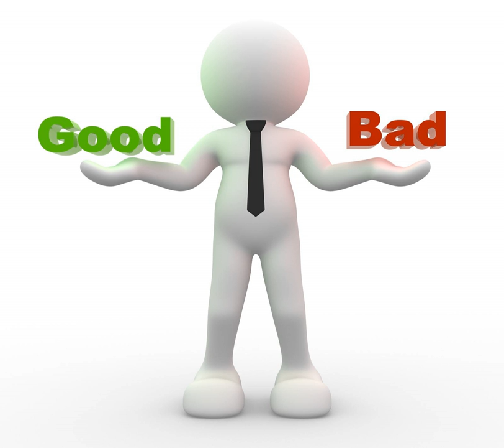Good Profits vs. Bad Profits - Which Do You Have? | Q&A | Episode #214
&nbsp;

 If you don't understand the difference between good profits and bad profits, you need to listen to today's show.

 &nbsp;

 BUSINESS EXECUTION SUMMIT

 It's not what you know that matters but your ability to EXECUTE and get stuff done that matters.&nbsp; For more information about the upcoming exclusive live Business Execution Summit, text the word BESUMMIT to 41411

 This event is for Business Owners, Corporate Executives, Entrepreneurs and Coaches that want to take their game to the next level and master execution once and for all.&nbsp; It does not matter what you know, only what you can execute that counts

 &nbsp;

 PEAK PERFORMANCE NATION

 A community dedicated to raising your game to the next level by learning how to Execute at the highest level and eliminating the obstacles that keep you from being the leader you were born to be.

 &nbsp;

 Audible - Free Audio Book &amp; 30 Day Trial

 &nbsp;

Thank you once again for listening &nbsp; Please follow us on: &nbsp; Facebook:&nbsp;Thor Conklin&nbsp; &nbsp; &nbsp; Twitter:&nbsp;@ThorConklin &nbsp; &nbsp;Website:&nbsp; &nbsp; &nbsp; &nbsp; ThorConklin.com Thor Conklin Media Peak Performers Podcast Peak Performance Nation &nbsp; &nbsp; #1 Podcast on how to get things done.&nbsp; Learn from Peak Performers in all areas of life and Business.&nbsp; Do you know what to do but can't figure out why you are not executing what you already know?&nbsp;&nbsp; If so, this Podcast will give you the tools, strategies and psychology to not only break through the choke point but to truly become a Peak Performer. &nbsp; Thor will be sharing his tools and strategies as well as interviewing inspiring Peak Performers that are Entrepreneur's, Professional Athletes, Business leaders, Military, Technology guru's, Health and Fitness masters, Relationships Experts as well as Music &amp; Entertainment superstars. &nbsp; Mission and Purpose - To engage, educate, entertain and inspire listeners to excel in any area of life through mastering the science of execution and Peak Performance.&nbsp; You will learn the necessary road map, strategies, tools and psychology to win this game. &nbsp;